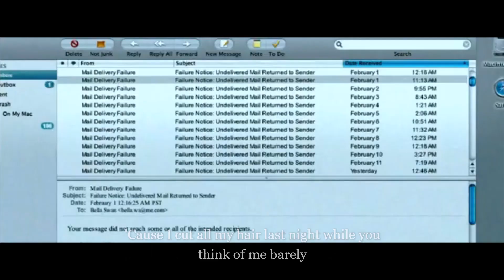405// Bella Swan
"You took the half of me that I needed and how'd you walk away so easy ?"
Song- 405 by Gracie Abrams
Movie: Twilight New Moon